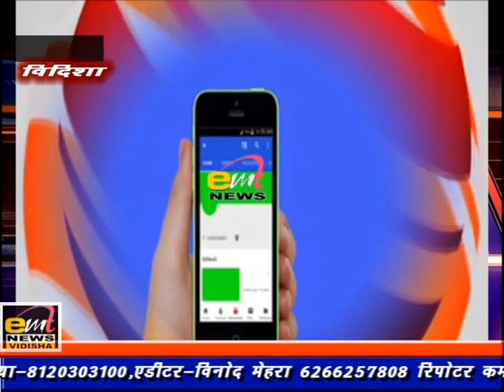emt news vidisha 15-12-2022